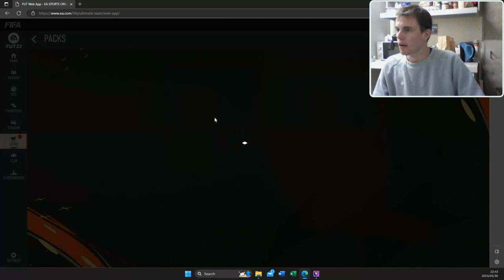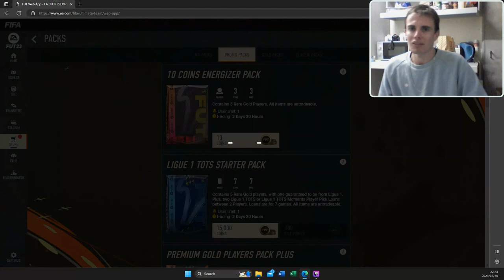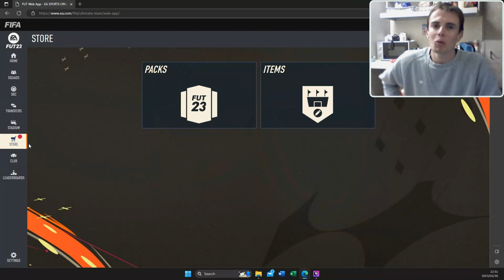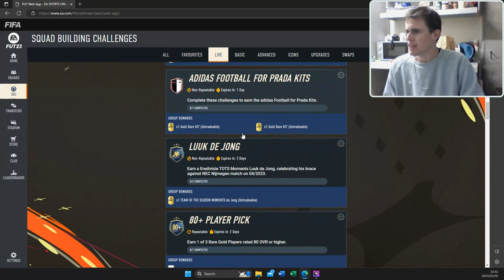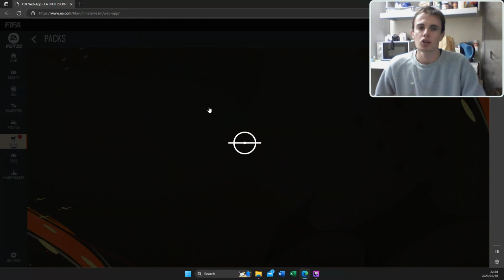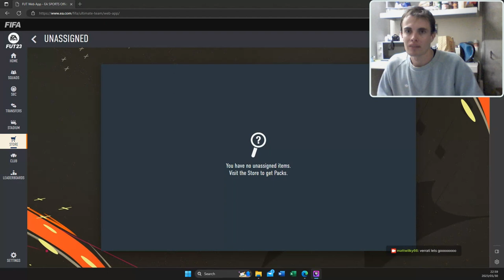HUGE LIGUE 1 TOTS PACKED!!!!! OPENING 3x 83+ LIGUE 1 AND 15x LIGUE 1 PACKS FOR LIGUE 1 TOTS!!!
I don't have access to my console right now but still doing the most to upload content, hope you enjoy!